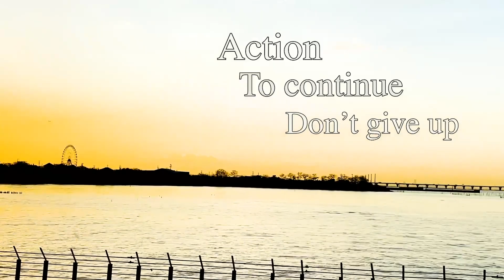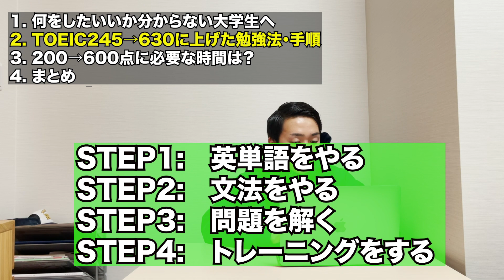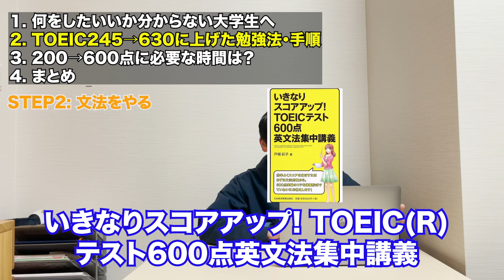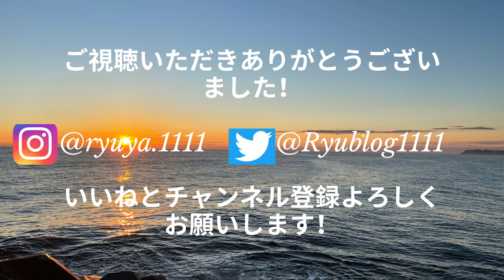[TOEIC初心者大学生必見！]初心者大学生が245→630点に上げるまでにした勉強法と手順！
「Ryublog」
英語が喋れるようになりたい普通の大学生

大学生活このまま終わりたくないと思い始めました！

見てくださってる方々と共に成長し、幸せな人生にするために始めました！
少しでも変わりたいと思っている大学生に考える機会を与えることができたら嬉しいです！

教材
「公式TOEIC Listening & Reading 問題集 8」
▼Amazon

「[音声DL・全問解説動画付] TOEIC(R) L&Rテスト 究極の模試600問＋」
▼Amazon

「TOEIC® L&Rテスト精選模試 リーディング3 [ 中村紳一郎 ]」
▼Amazon

「TOEIC L&R TEST 出る単特急 銀のフレーズ (TOEIC TEST 特急シリーズ)」
▼Amazon

「中3英語をひとつひとつわかりやすく。改訂版 (中学ひとつひとつわかりやすく)」
▼Amazon

いきなりスコアアップ！TOEIC(R) テスト600点英文法集中講義[ 戸根彩子 ]

TOEIC(R)テスト 中学英文法で600点！ 中学英語の「おさらい」でスコアはここまで上がる！[ 小石 裕子 ]

00:00 intro
00:15 何をしたいいか分からない大学生へ
01:54 TOEIC245→630に上げた勉強法・手順
06:00 200→600に必要な時間は？
08:08 まとめ
10:18 Ending

21歳の大学3年生
サッカーの強豪校で現実を知る→サッカーやめて、大学に入学→大学で約2年間目的のないまま過ごす→このまま大学生活終わらせないために日々勉強中

TOEIC245点→630点→850点→935点
趣味:サッカー観戦、サウナ・温泉、映画鑑賞、旅行

SNSのDM
or